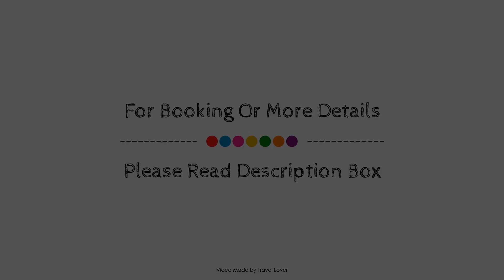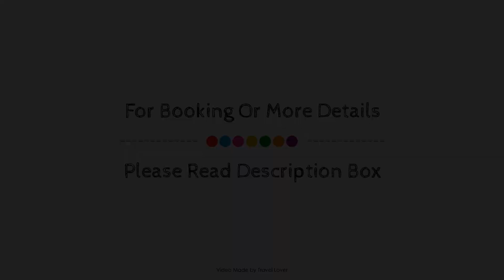Borrowdale Gates Hotel, Keswick, United Kingdom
About Property:
Ideally located in the prime touristic area of Borrowdale Valley, Borrowdale Gates Hotel promises a relaxing and wonderful visit. Featuring a complete list of amenities, guests will find their stay at the property a comfortable one. Take advantage of the hotel's 24-hour front desk, facilities for disabled guests, express check-in/check-out, luggage storage, room service. Guestrooms are fitted with all the amenities you need for a good night's sleep. In some of the rooms, guests can find heating, wake-up service, desk, alarm clock, telephone. Enjoy the hotel's recreational facilities, including fishing, garden, before retiring to your room for a well-deserved rest. Discover all Borrowdale Valley has to offer by making Borrowdale Gates Hotel your base.
Searching For
1. Borrowdale Gates Hotel - Keswick
2. Borrowdale Gates Hotel - Keswick Virtual Tour
3. Borrowdale Gates Hotel - Keswick Rooms
4. Borrowdale Gates Hotel - Keswick Amenities
5. Borrowdale Gates Hotel - Keswick Videos
6. Borrowdale Gates Hotel - Keswick Offers
7. Borrowdale Gates Hotel - Keswick Deals
Audio Credit:
Track Title: Subway Dreams
Artist: Dan Henig